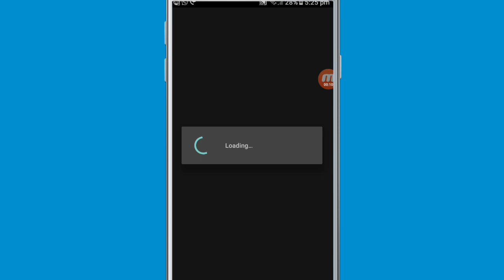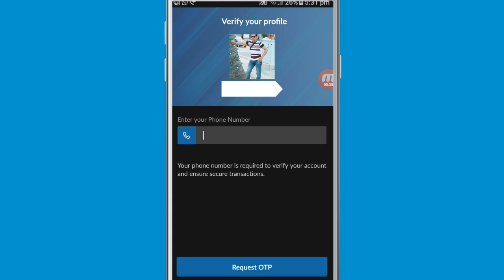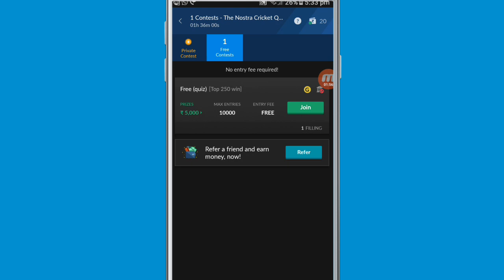घर बैठे आराम से कमाए ₹5000 | Best way to earn money daily with without investment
how to earn money game prediction
Predict करो Cricket Score and win guaranteed Paytm Cash upto Rs 10 Lakh Download
Answer simple questions & take home the money.

Download Nostra Pro  and get ₹40 joining bonus instantly

10,000+ winners daily, more than 2 lakh monthly winners